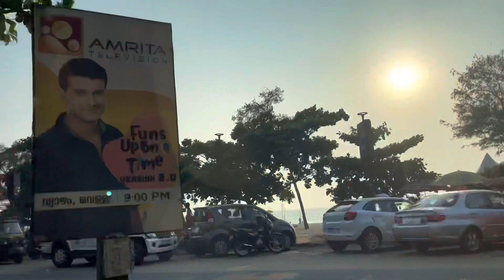A BEACH VLOG-KOZHIKODE BEACH |EMIN MATHARI